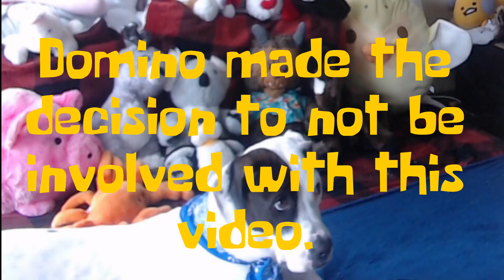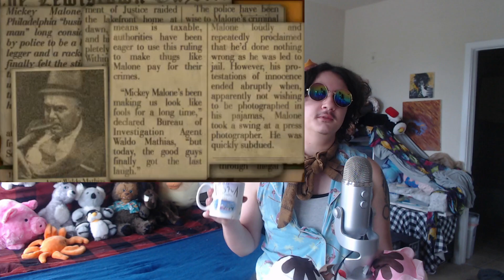The Furry Friends Of A Crime Boss | Nancy Drew: Ghost Dogs Of Moon Lake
I haven't had this much fun with a video in a while!
Read my EX-JW forbidden love story, Hail Santa!